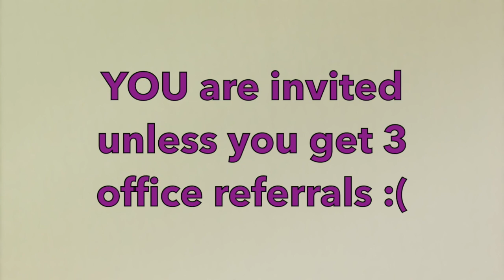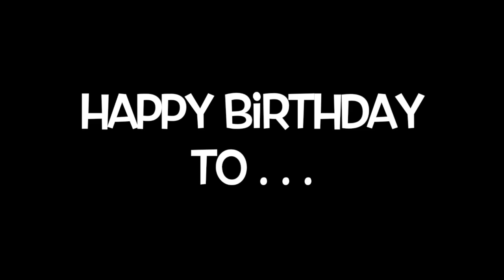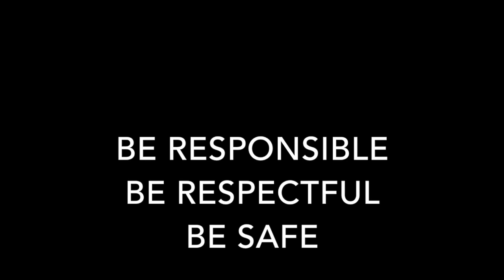Wildcat TV 5-2-17 "We Follow Playground Rules" PBIS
This video is about Wildcat TV 5-2-17   "We Follow Playground Rules"  PBIS